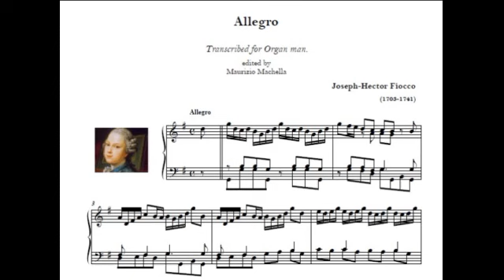Joseph-Hector Fiocco (1703-1741) Allegro - Organ man. transcription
Organist: Alberto Guerzoni on the Paulus Muller organ (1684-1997) of the Church of Norrfjarden, Sweden, on the hauptwerk system.